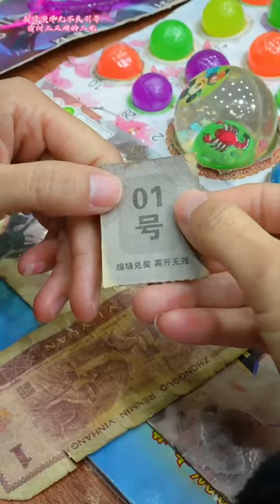二狗子運氣也太好了，這次來小賣舖抽獎！ 竟然一連中獎！ 老闆娘都羨慕！小賣部